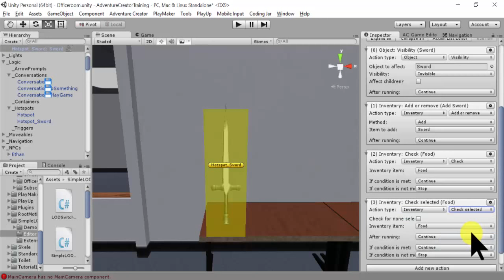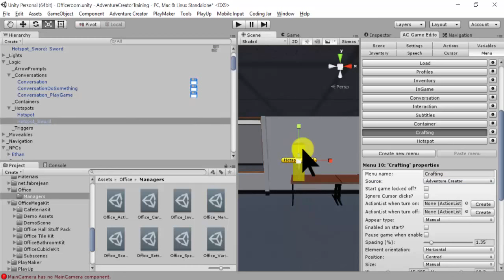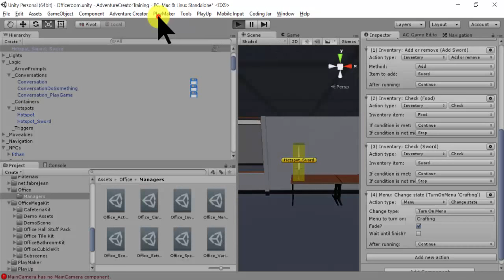การผสมของ Crafting และแนะนำ Menu ต่างๆภาย Adventure Creator